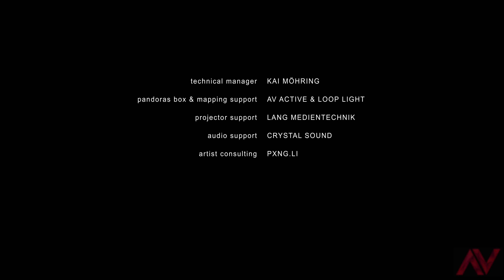Schlosslichtspiele 4K - Maxin10sity - 300 Fragments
Auszug der Schlosslichtspiele

Content by : Bordos Artwork

Know-how , Medien Server & Architektur Mapping für den STADTGEBURTSTAG und die SCHLOSSLICHTSPIELE.

Wir bedanken uns für das entgegengebrachte Vertrauen der Stadt Karlsruhe und des ZKM.

Schlosslichtspiele sind ein Projekt des Stadtmarketing Karlsruhe in Kooperation mit dem ZKM Karlsruhe. Gefördert von der Sparda - Bank Baden-Württemberg eG.

Danke an KAI MÖHRING, LOOP LIGHT, PXNG.LI, LANG MEDIENTECHNIK, ZKM